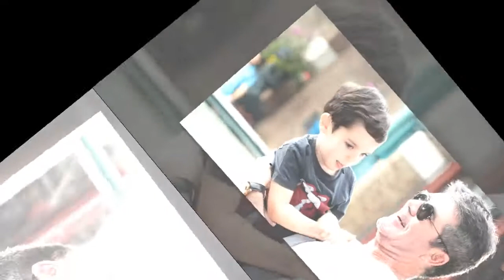Simon Cowell's son Eric has a clever trick to help dad quit cigarettes for good